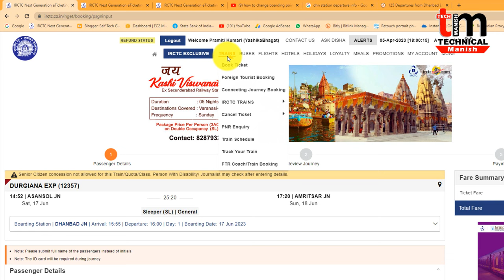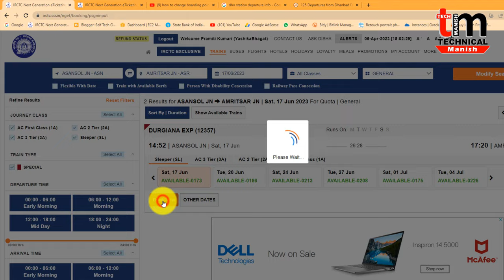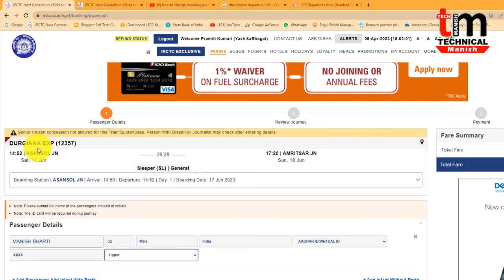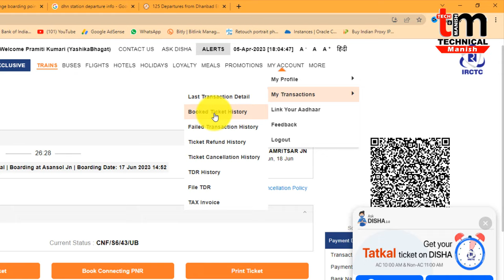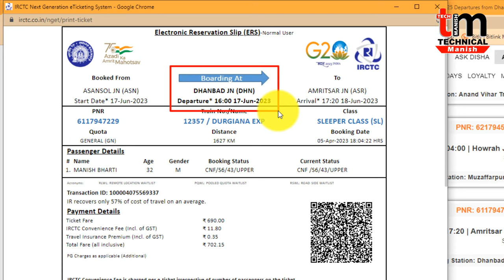रेल टिकट का Boarding Station कैसे Change करें 2023 | How to Change Boarding Point in irctc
दोस्तो। aaj ki is video me ham janege ki irctc train ticket ka Boarding Station Pping kaise change kare